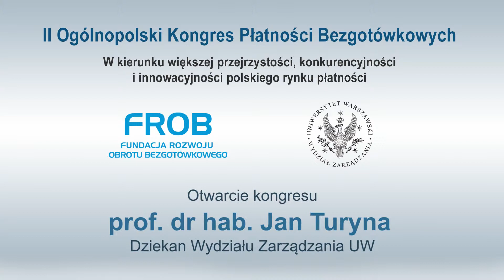II Kongres Płatności Otwarcie Kongresu prof dr hab Jan Turyna, Dziekan Wydziału Zarządzania UW